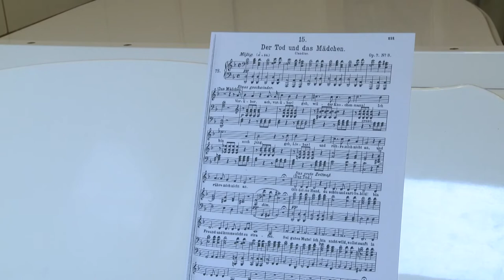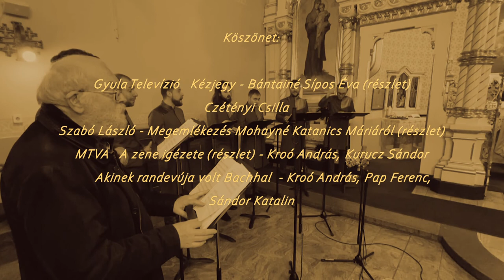Hazaértem... – Portréfilm Mohay Miklós zeneszerzőről (előzetes)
A portréfilm Dr. Mohay Miklós zeneszerző szerteágazó tevékenységét tárja a nézők elé a pályatársakkal készített interjúk és archív felvételek segítségével.